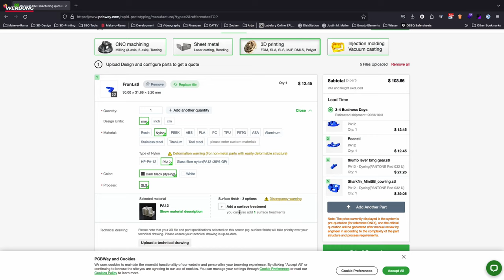Sherpa Extruder Variante für den Voron 0.2 (Shark Fin Extruder)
Für den nächsten Voron 0 verbauen wir einen leichten Extruder. Den Shark Fin, welcher auf dem Sherpa Extruder basiert. Danke an unseren Sponsor PCBWay für die Unterstützung bei diesem Video.

Anwendbarkeit:  Bestellwert 30 USD (exkl. Versand)